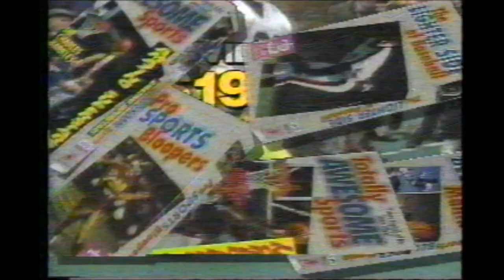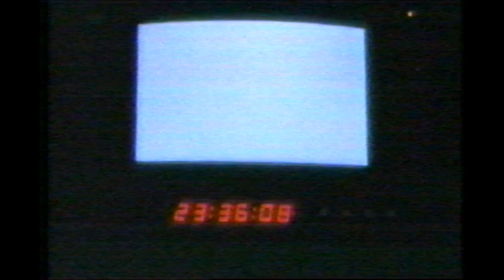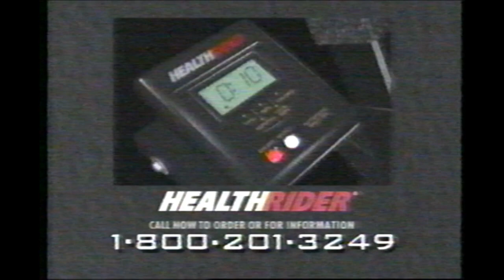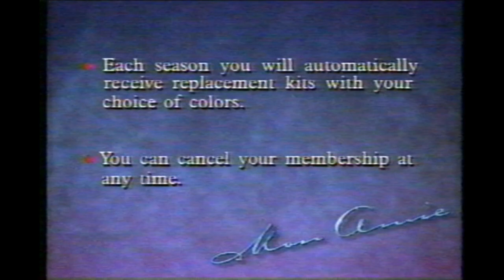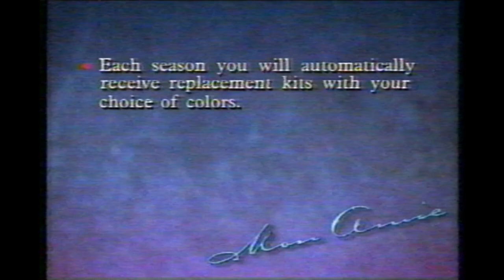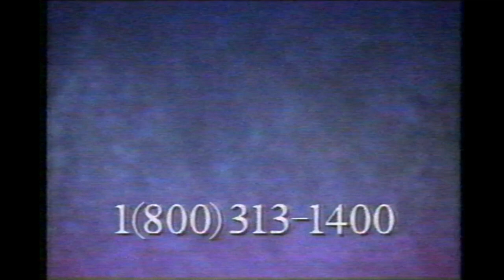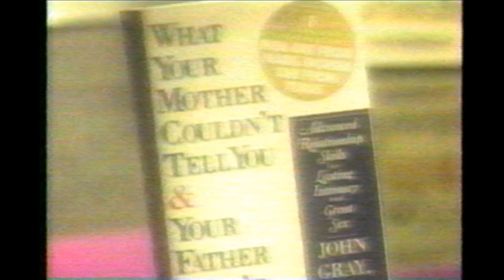1996 TBS Infomercials (1HR+) HEALTH RIDER, Kathie Lee Gifford & Kris Jenner, "Men are from Mars" sq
TBS Network late night infomercials from 1996!  Featuring "The Health Rider" (Healthrider?) with a great deal of amusing 90's people using it.

Next is Kathie Lee Gifford's "Looking Better Than You Ever Imagined!" featuring Dr. Rivkin's line of beauty products. Also featuring Kris Jenner.

Finally, there is a snippet at the very end of the tape for the sequel to "Men are from Mars, Women are from Venus."